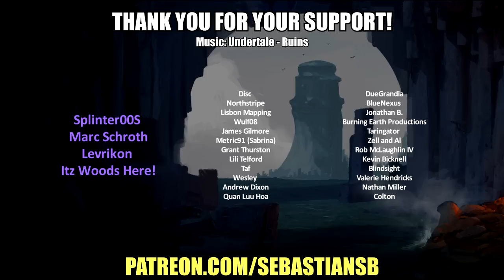Let's Play Echo Part 67 - TJ's Route